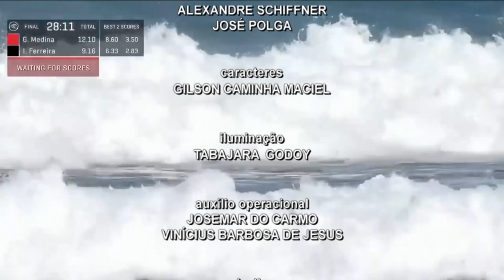TVE Esportes - 17/04/21